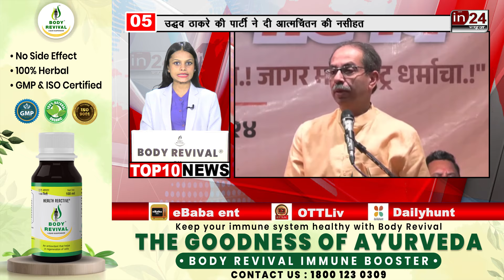TOP 10 News: अबतक की दस बड़ी खबरें | Crime | politics | Maharashtra | Mega block | Mumbai | in24news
TOP 10 News: अबतक की दस बड़ी खबरें | Crime | politics | Protest | Dharavi | Maharashtra | Mega block | Devendra Fadnavis | Mumbai | Congress | BJP |  in24news